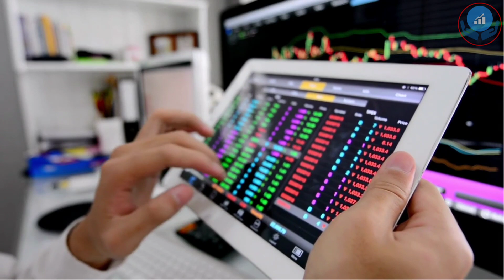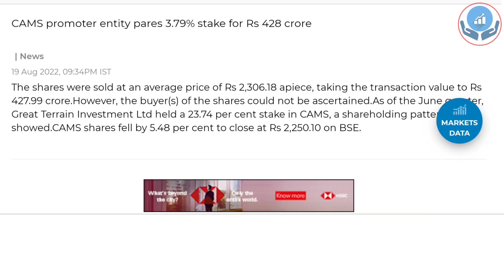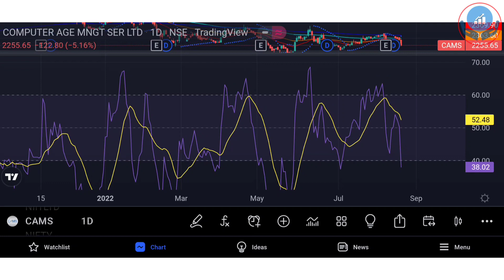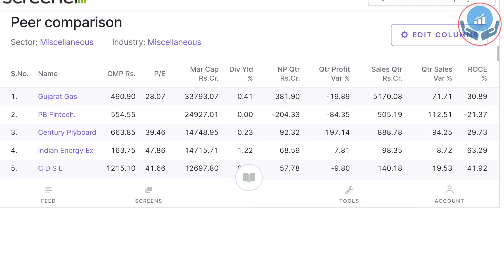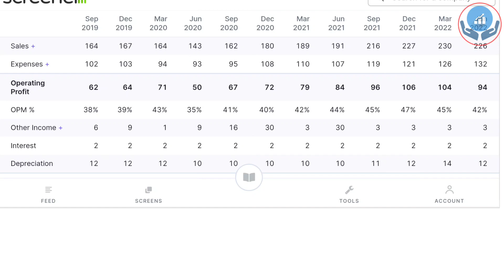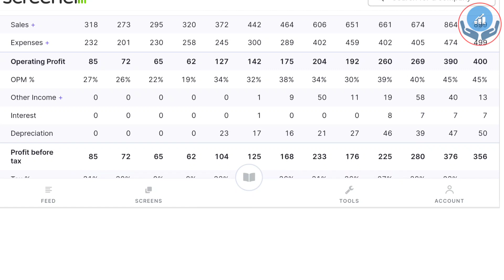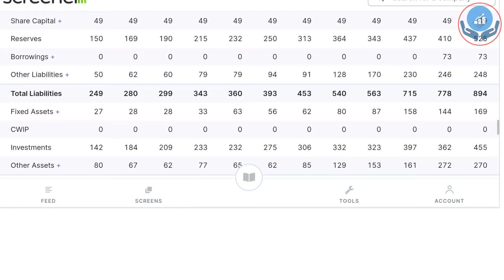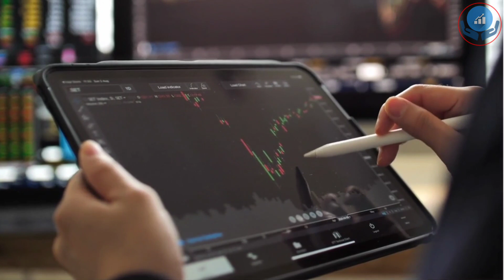কোম্পানির মালিক বেচেছে নিজের কোম্পানির শেয়ার 😱 • CAMS ১০% বেচে দিয়েছে আপনি কি জানেন ? কি করবো!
শেয়ার বাজারে এখন কি বিনিয়োগ করা ঠিক হবে ? নাকি সব সেল করে দেবো ? বাজার কি বিশাল পড়তে পারে ? শেয়ার বাজার থেকে ইনকাম করুন শেয়ার ব্যবসা শিখুন শেয়ার ব্যবসা বুঝুন ।

aarti drugs
trident share news
polycab share